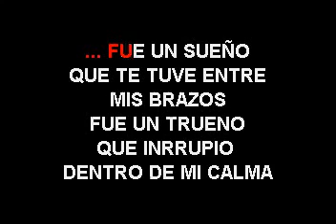ARNALDO AMAME KARAOKE